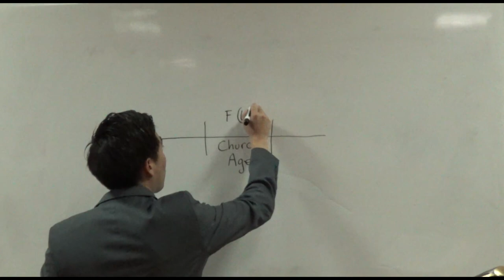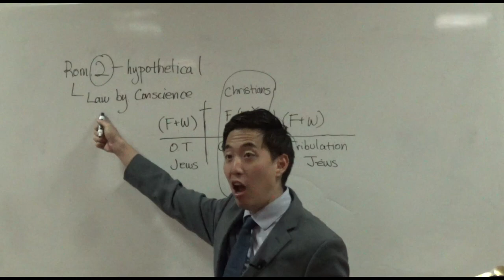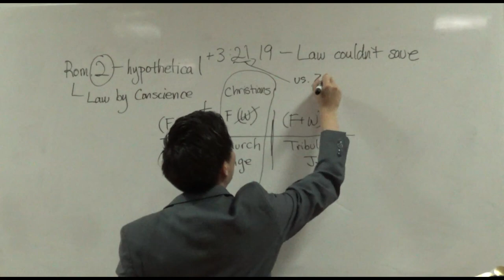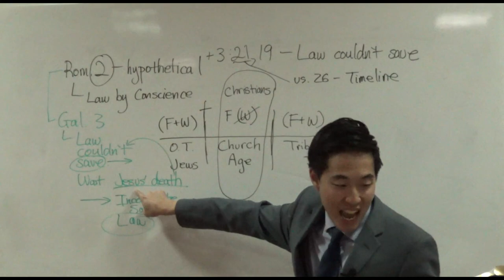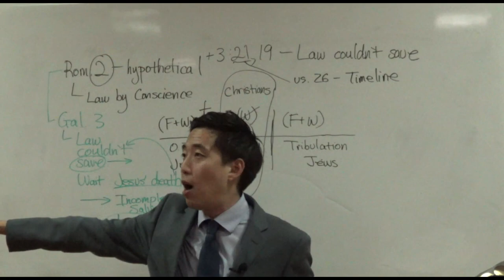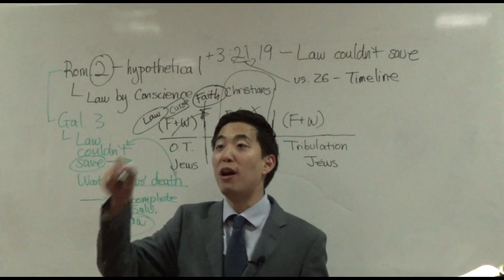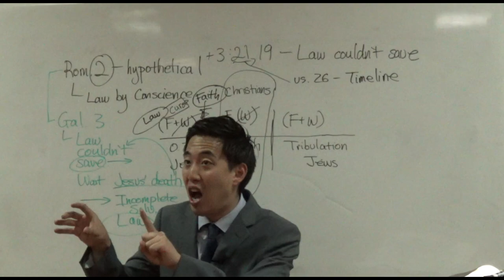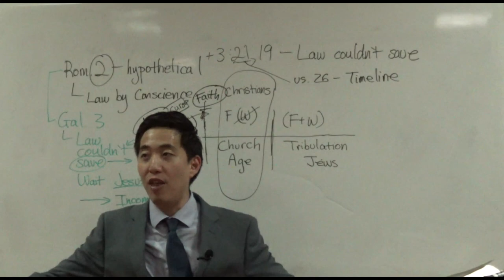SATAN'S FAVORITE LIARS on Old Testament Salvation | Dr. Gene Kim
Hi,

I'm Gene Kim (pastor at San Jose Bible Baptist Church - UC Berkeley and PBI). In this video, I explain more on how many do not know about dispensational salvation and assume that salvation by grace through faith alone continues from old testament to new testament and until tribulation/millennium period.

My channel publishes videos that focus on wrong doctrines, dispensationalism, end times and KJV as the only word of God.

Resources that you may be interested in that are similar to this post: